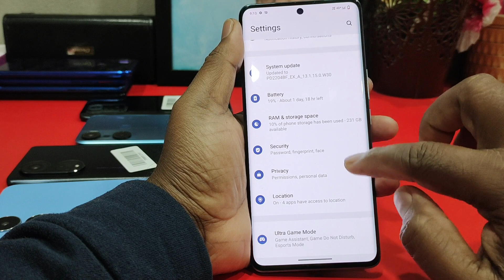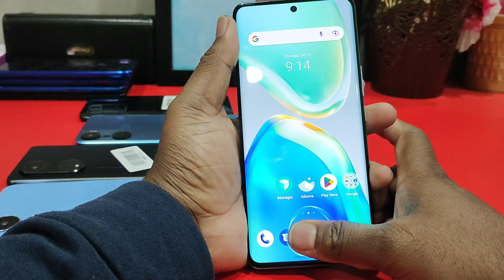Vivo v30 5g display fingerprint setting Vivo v30 5g fingerprint screen lock fingerprint sensor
Vivo v30 5g fingerprint lock
Vivo v30 fingerprint
Vivo v30 app lock fingerprint
Vivo v30 5g fingerprint
Vivo v30 5g fingerprint lock kaise lagaye